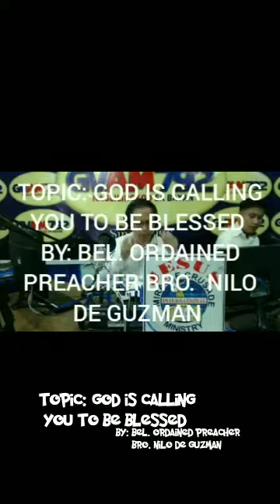TOPIC: GOD IS CALLING YOU TO BE BLESSED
PREACHER: BEL. ORDAINED PREACHER BRO. NILO DE GUZMAN